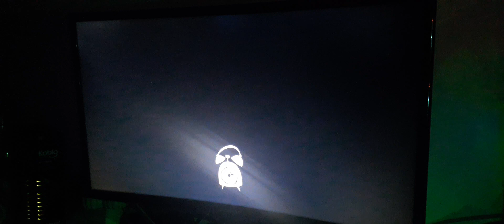Hello neighbor 1. bölüm nasıl geçilir